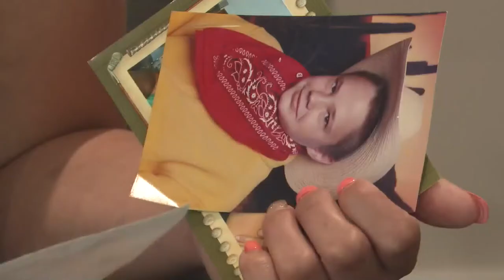Loved ones of Smithsburg shooting victim speak out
It has been almost one week since three people died in a mass shooting in Smithsburg, Maryland, and loved ones of the victims are beginning to speak out. Taylor Toms, the girlfriend of 30-year-old Joshua Robert Wallace, said she felt led to share more about Wallace in the wake of his death.